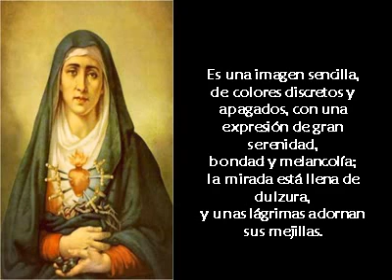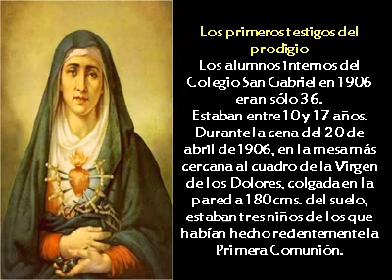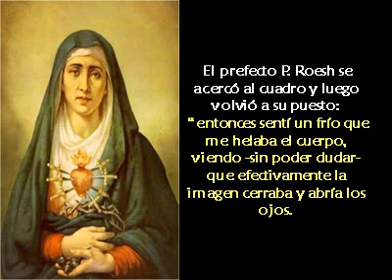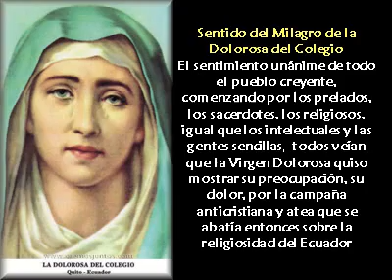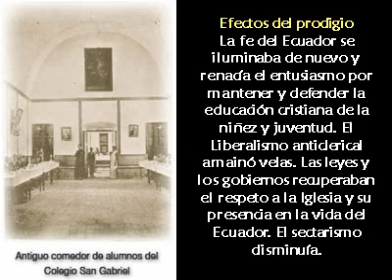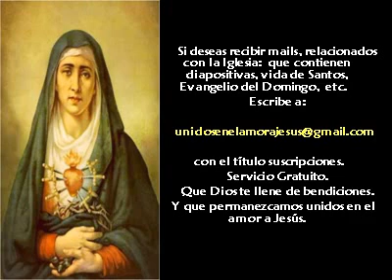Milagro de la Virgen Dolorosa-proclamada por Juan Pablo II como Patrona de la educación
Oración:
¡Oh Madre Dolorosa!
Por tus lágrimas,
Por la corona de espinas,
Por los clavos que llevas en tus manos,
Por las espadas de dolor con que nuestros pecados traspasaron tu Corazón;
Vuelve a nosotros esos tus ojos misericordiosos
y alcánzanos de tu Hijo Santísimo un dolor intenso de nuestras culpas y vivos sentimientos de fe, esperanza y caridad.

Oh Madre Dolorosa
Protege a la Santa Iglesia,
Protege a nuestra Patria
Ampara la juventud, ampara  la niñez.

Amén.